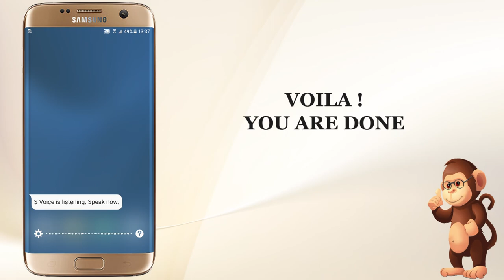How to use S-voice on Samsung Mobile phones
S-voice on Samsung how to use Support for smart phones user guide
Apple Support
Samsung Support
LG Support
HTC Support
Alcatel Support

Bananabook.net

usb, techniqued tips and tricks, how to, how to use samsung, tutorial, how to use

life hacks, step by step, kid friendly

tutorial, ideas, insram, blogger, set up, tutorial for beginners
The most popular Android and iPhones tricks that that'll change the way you use your phone. 📱 Learn what messages are clearly scam and what phone calls to avoid.